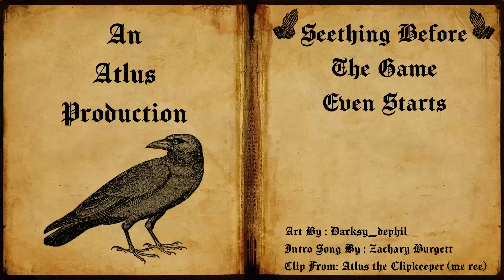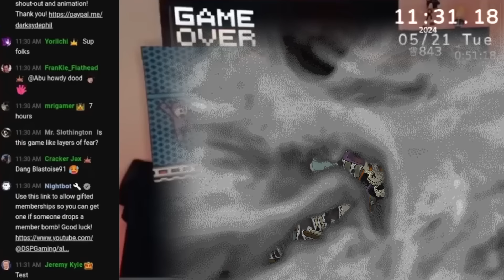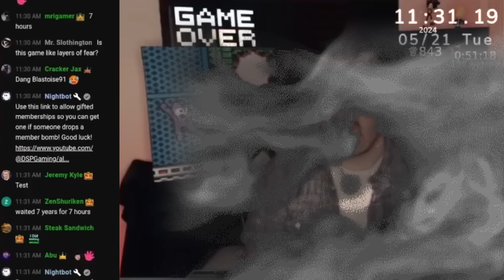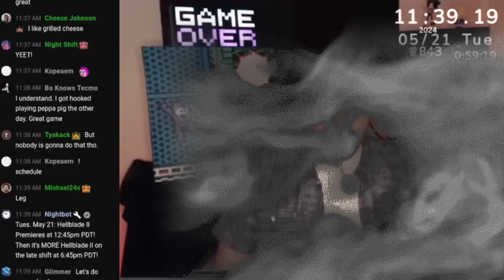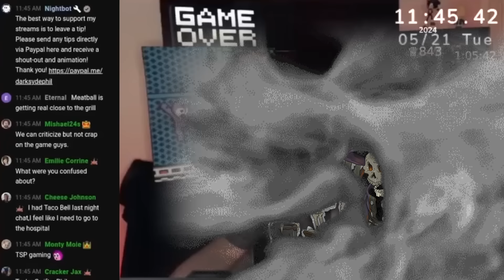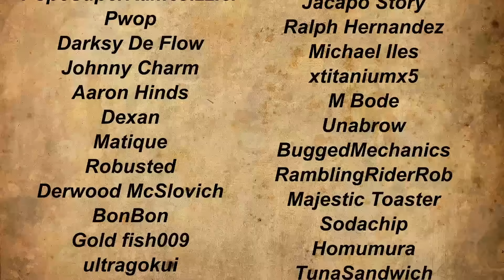Seething Before The Game Even Starts